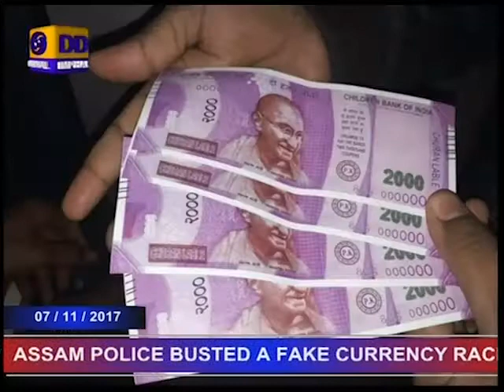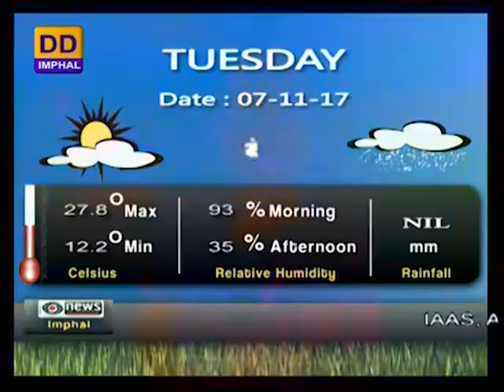DDNEWS IMPHAL, MANIPURI PAO,7TH NOVEMBER 2017